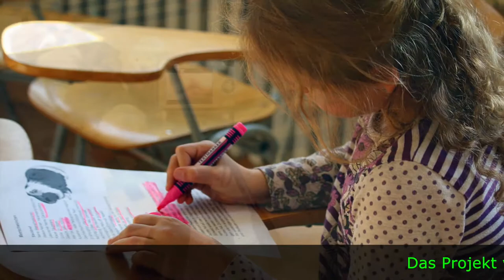vidubiology Sonnenblumen Grundschule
vidubiology - creative video for Biology